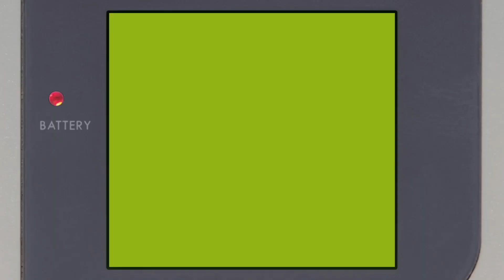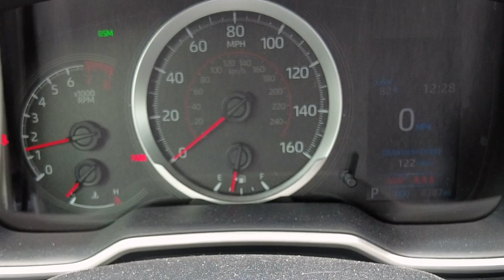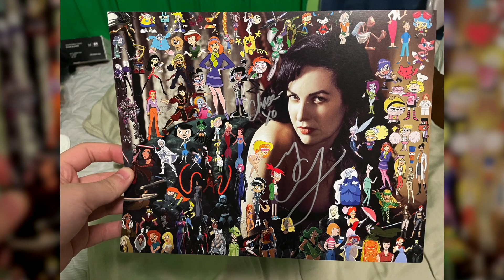I went to KAWAII KON 2022! | ChaseYama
I went to Kawaii Kon 2022 and got to meet Grey DeLisle! 😄

★ About Me! ★
My name is Chase, and I am a content creator! Since the age of 9, I've been making silly videos and sharing them online. Now, over 10 years later, I post a lot of videos about my love of technology, video games, and all things nerdy!